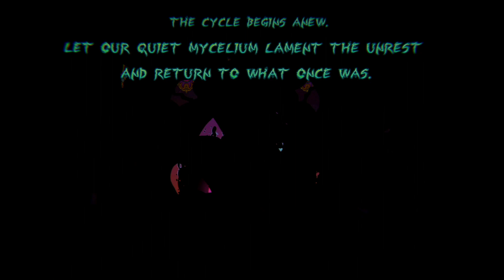ULTROS - Part 5: Gluttonous Feastro Boss Fight + Acquiring the Thruster! (FLY ABILITY)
ULTROS is a game I have been hyped about for quite some time. It is a psychadelic Metroidvania that takes place aboard the Sarcophagus, an alien ship stuck in a 'loop'.

I am playing the PS5 version, and I hope to uncover as much as I possibly can!